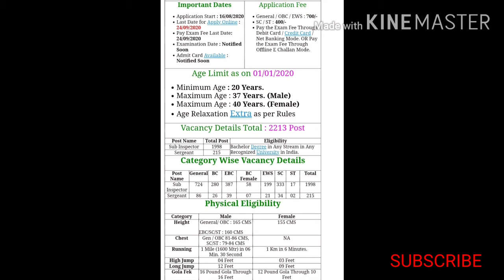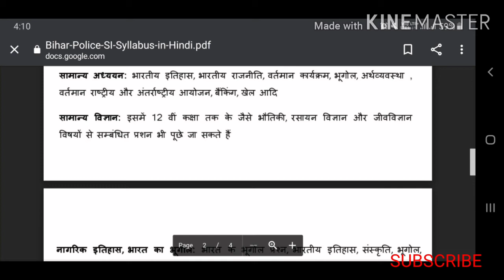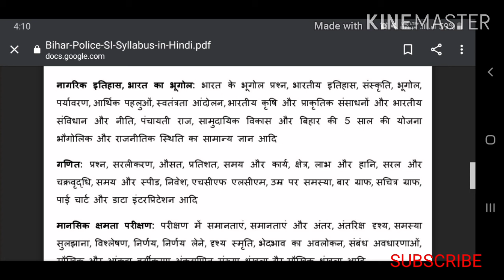Bihar Police SI 2020 | बिहार पुलिस दरोगा 2020 | syllabus preliminary and mains.